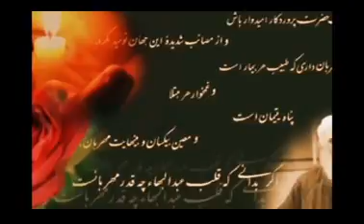Baha'i Prayer-F-3 دعاهای بهائی-فارسی-3-ای عزیزانِ عبدالبهاء